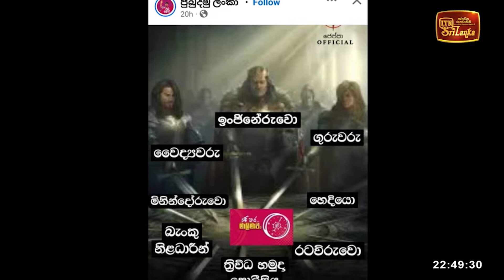අපේ කලාව ඇත්තටම නඩත්තු කරන්නේ කවුද ?